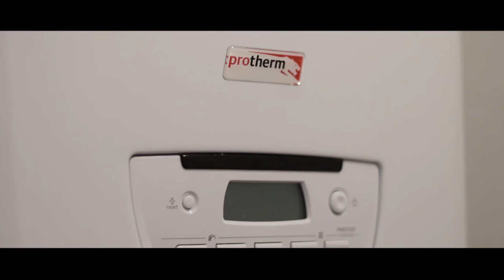SLUNEČNÁ TERASA RUDNÁ - prodej bytu - podrobnosti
Jan Heyrovský
realitní makléř
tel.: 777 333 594